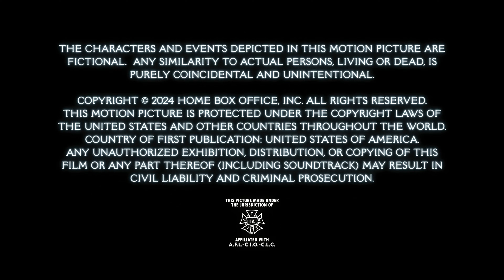Irony Point/Fruit Tree/3 Arts Entertainment/Space Prince Inc./HBO (2024)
Thanks to fellow Breener Broken Saw/@BrokenSaw1 (A.K.A. Pepsiman) for sending me this, in which its from "Fantasmas".